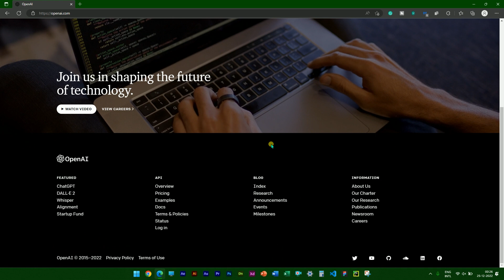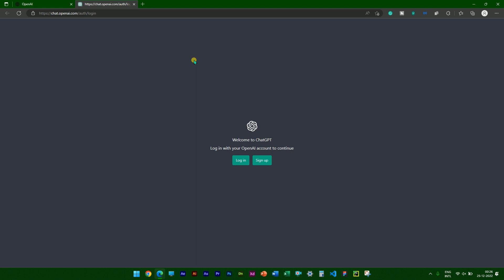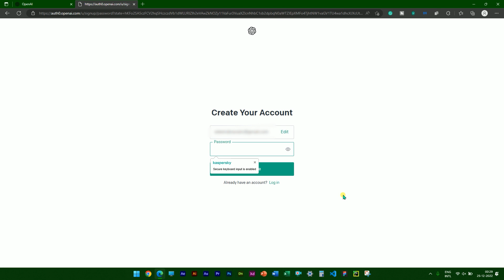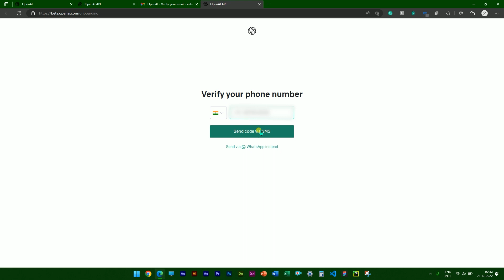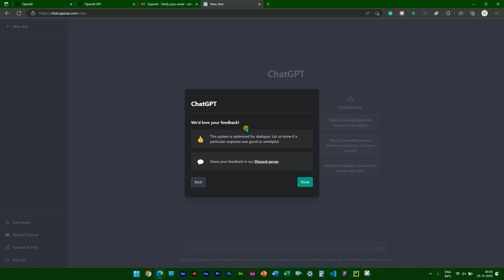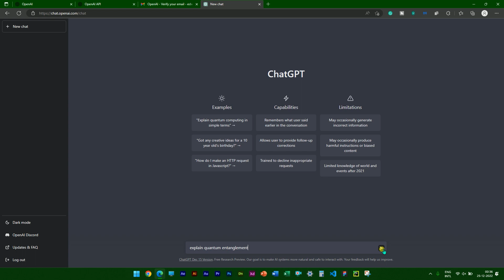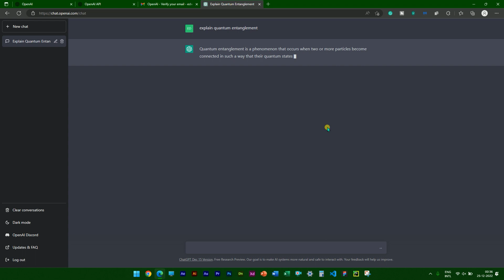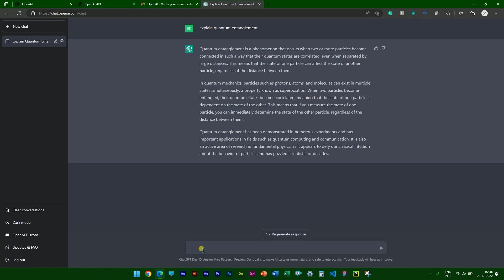എങ്ങനെ ChatGPT register ചെയ്‌യാം |HOW TO SIGN UP on CHATGPT | AI Platform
ChatGPT is a cutting-edge natural language processing (NLP) model developed by OpenAI. It is designed to generate human-like responses to text input in real-time, making it an excellent tool for chatbots, conversational interfaces, and other language-based applications.

One of the key features of ChatGPT is its ability to understand context and maintain coherence in conversation. This allows it to generate responses that are relevant and appropriate to the current conversation, rather than simply repeating pre-programmed responses or providing unrelated information.

In addition to its impressive language capabilities, ChatGPT is also highly efficient and scalable, making it suitable for use in a variety of settings, from small chatbot applications to large-scale customer service systems.

Overall, ChatGPT is a powerful and versatile NLP model that offers a wide range of applications for businesses, developers, and individuals looking to enhance their language-based projects with advanced AI technology.

redmi smart band different straps
ILOFT Soft Silicone Bracelet Style Band Strap For Redmi Smart Band (Grey)
by ILOFT
₹249.00

BG music from AEjuice
CAMERA I USE NIKON D3300 with 35mm prime lens f1.8
the mic that I use: BOYA BY mm1 Amazon
Sandisk 3.0